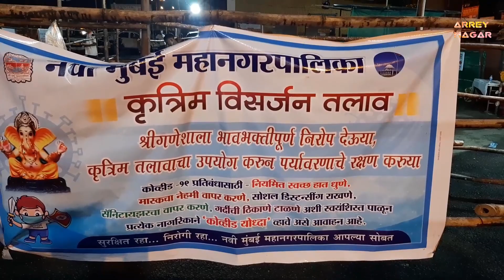Ganpati Visarjan in Corona??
Editing: Satyam, Narration: Prathamesh

Today 1 Sep,2020 on occasion of Anant Chaturdashi. Lord Ganesha is going back to Kailash 🙏🙏.
Join us in saying goodbye to Bappa.

Also watch the preparation done by NMMC for Ganesh Visarjan in this pandemic.